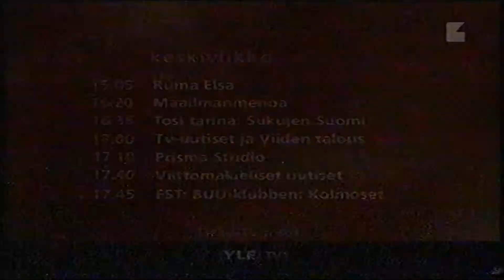YLE TV1 Uutisten jälkeen ja ohjelmatietoja 26.1.2005